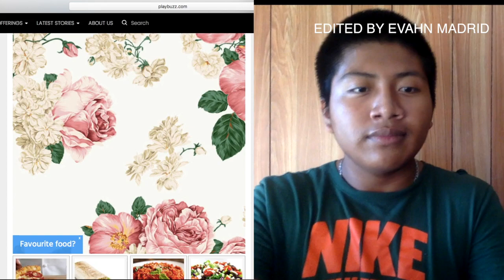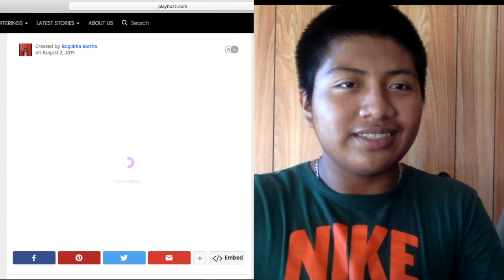FINDING MY YT GF FEAT. EVAHN MADRID( I got evahns girl)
CHECK EVAHN OUT!!!